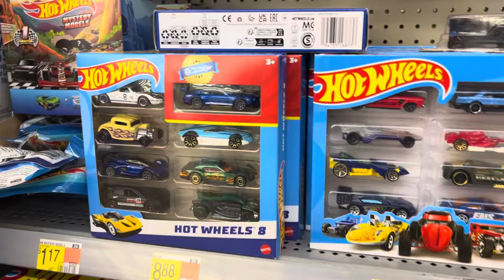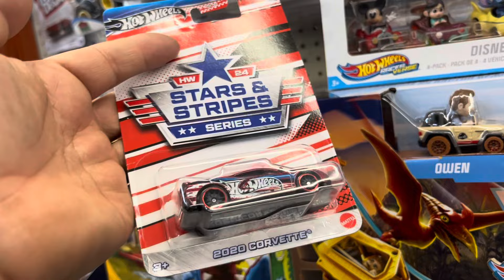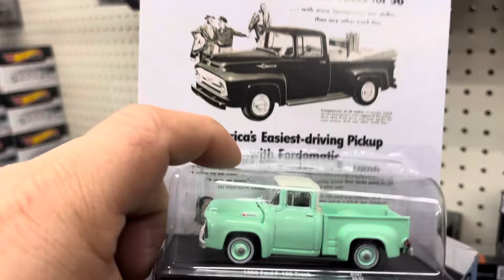Playdays Collectibles Saturday afternoon Hotwheels hunting at Walmart. 4.27.24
Ok ok this is the last video for tonight. It’s time for Hotwheels exercise and Hotwheels hunting. Safety first and prayers for everyone including my parents. Playdays Collectibles is open 7 days a week. Thank you for your business and support. Don’t forget to visit my YouTube channel